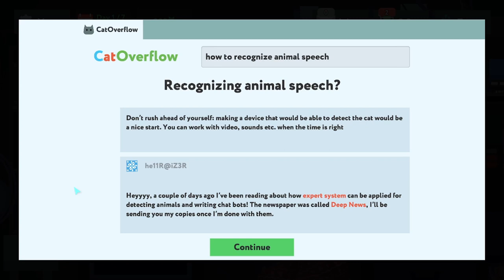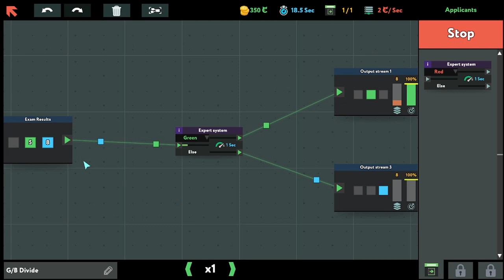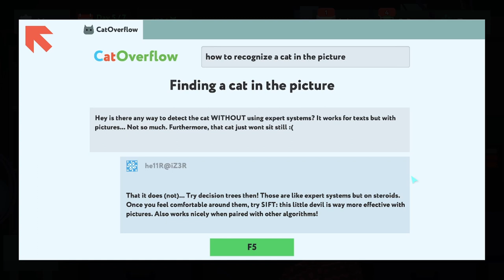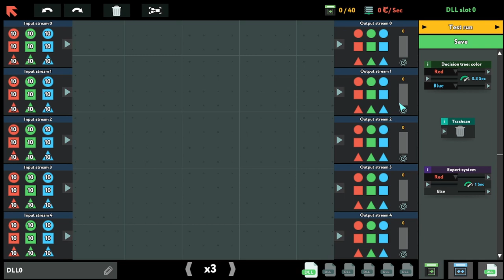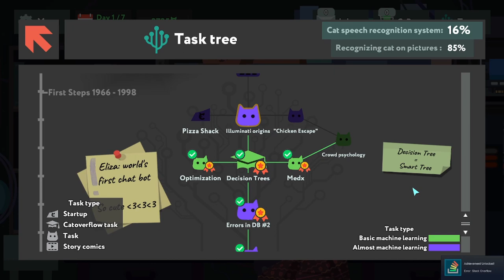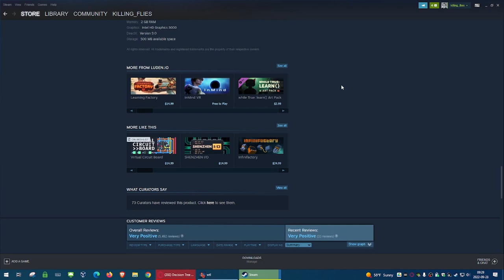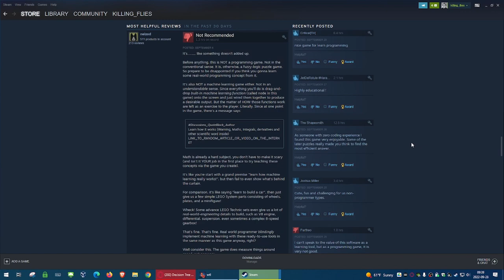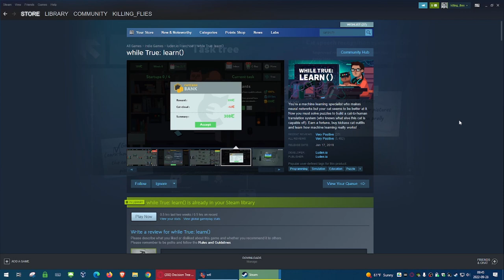Let's Hack: While True Learn()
You’re a machine learning specialist who makes neural networks but your cat seems to be better at it. Now you must solve puzzles to build a cat-to-human translation system (who knows what else this cat is capable of!). Earn a fortune, buy kickass cat outfits and learn how machine learning really works!

RELEASE DATE: Jan 17, 2019
DEVELOPER: Luden.io
PUBLISHER: Luden.io